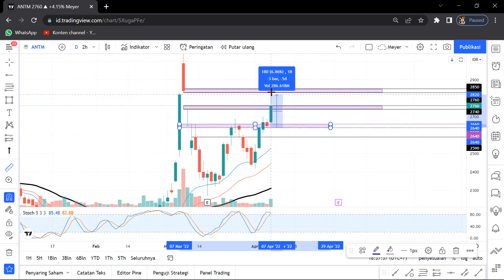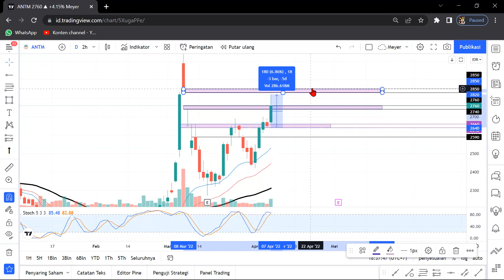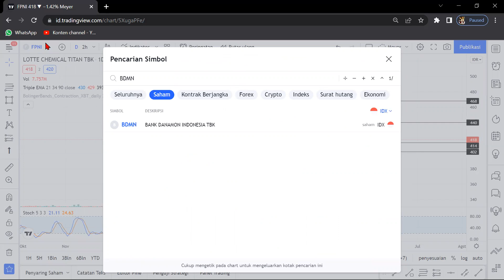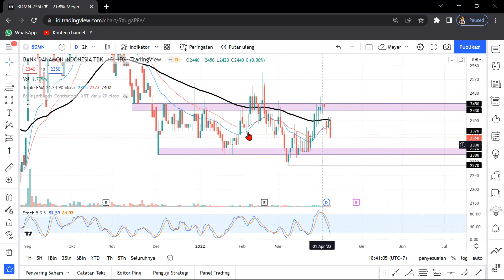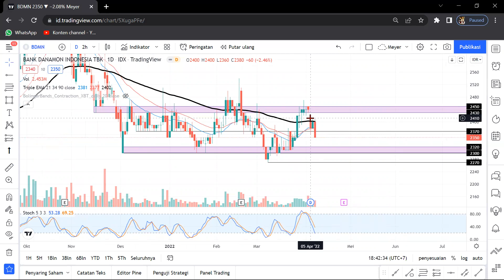SIGNAL TRADING SAHAM 8 APRIL 2022 -ANTM -EMTK -FPNI (+40%?)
Join group telegram dulu ya..

ANTM, EMTK, FPNI
NEXT SIGNAL?